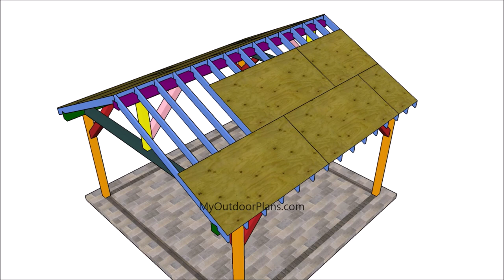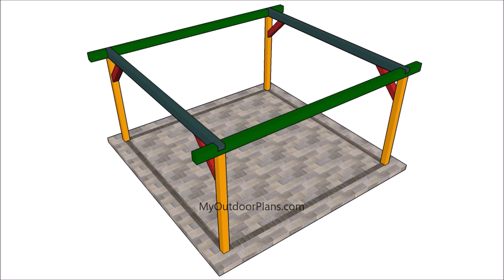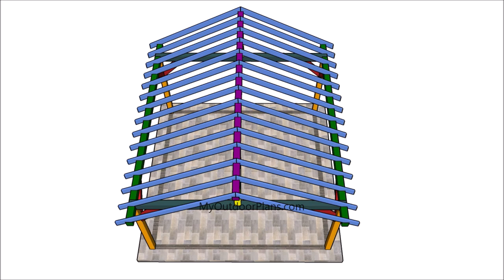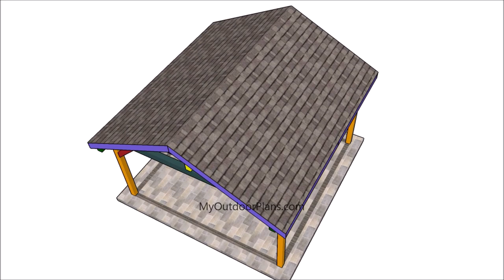16x16 Gable Pavilion Plans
This is the perfect pavilion if you want a large covered area in your garden. This square gazebo features a gable roof and generous openings on all sides. In addition, this pavilion is easy to make and the frame is very sturdy.

Please read the local codes so you be aware of all legal codes before starting the project. This is a project that might require a permit, therefore is your job to make possible modifications to the plans to suit your needs.

I've got you covered with step by step plans, 3D diagrams, instructions and a full Cut & Shopping list. You can even Print or save the plans as PDF, everything being free 24/7. If you like this video, you should also take a look over the rest of my designs!  Everything is available on my blog MyOutdoorPlans.com. BUILD YOUR OUTDOOR WORLD!

My free plans come with a cut list, a shopping list and step by step diagrams. Lots of tips and PDF download format available.